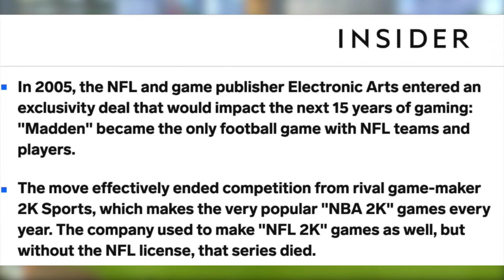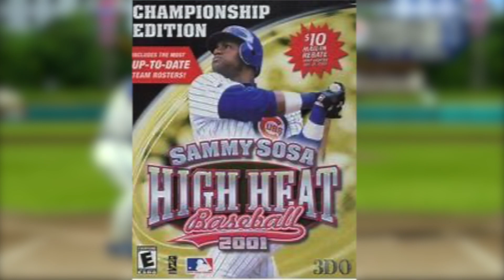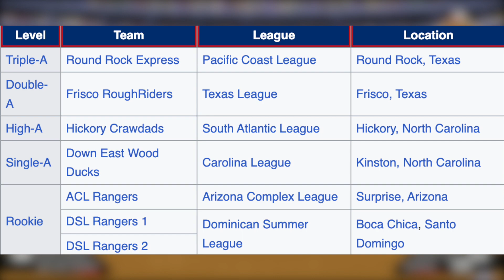WHAT IF EA SPORTS WAS STILL DOING MLB BASEBALL TODAY?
Yes I am aware they are doing super mega baseball 4 but, what if they got the MLB license to do MVP Baseball again?
thoughts.

I hope you enjoy what I bring to the table.  God Bless You Rock, don't forget it.

EAR BUDS
GO-PRO 3+ FRAME
MIC STAND
MICRO MEMORY CARD
LAVALIER MIC
TRI-POD FOR GO-PRO
MIC CABLE
MIC COVER
GREEN SCREEN STAND
MEMORY CARD